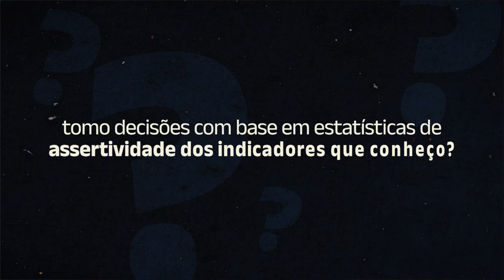Mindset: evolua sua mente no day trade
O Mindset do trader precisa estar em constante evolução conforme vai aperfeiçoando suas habilidades técnicas no day trade. O trader que quer conquistar alta performance e consistência, precisa de disciplina e esta é desenvolvida respondendo algumas perguntas apresentadas pela Dra. Priscila nesse vídeo.

Acompanhe nossas Mídias:
📸Instagram Carol: @capaiffer
📸Instagram Kim: @kimpaiffer
📸Instagram Atom Vida de Trader: @vidadetrader
🎧 Podcast: Atom Cast - Vida de Trader